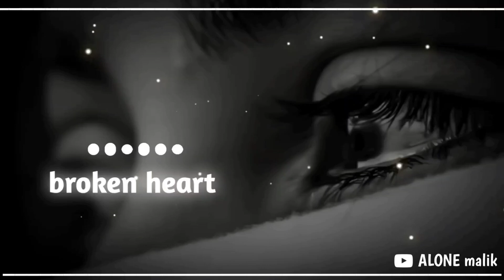Tujhe Bhulne Se Pahle Meri Jaan Chali Jaaye Female Version || ALONE malik || new sad WhatsApp status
Tujhe Bhulne Se Pahle Meri Jaan Chali Jaaye Female Version || ALONE malik || emotional sad WhatsApp status